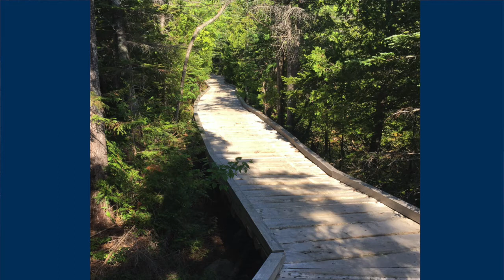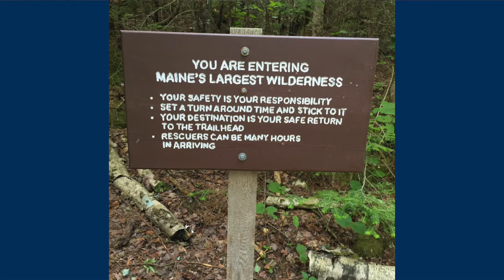July 19 2020 Scripture and Sermon